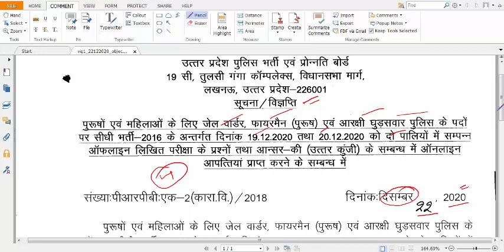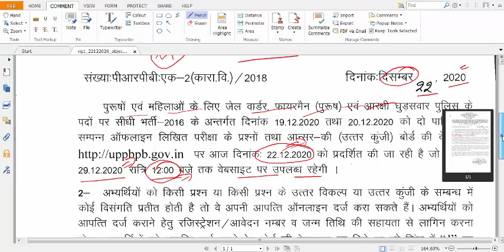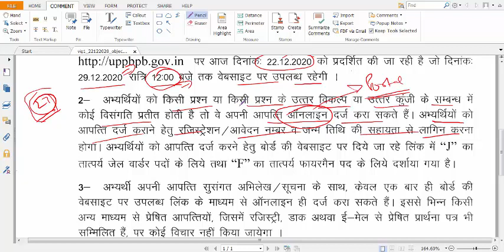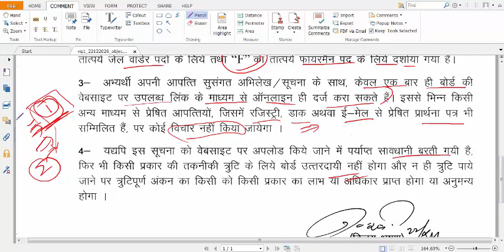Jail Warder गलत सवालों की आपत्ति कैसे दें | गलत प्रश्न पर क्या होगा | भर्ती बोर्ड ने दिया मौका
Exam Book | UP Exams Special
UPSI Special ☀️☀️